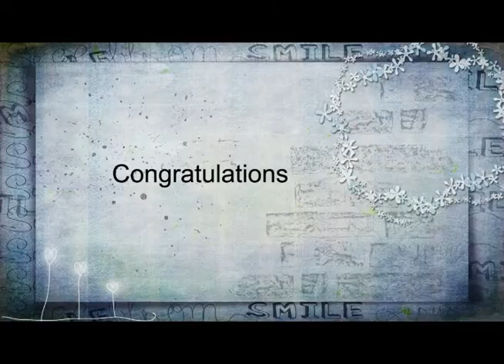Cathy & Elize Grading for blue belt